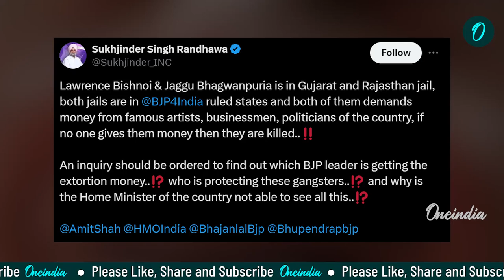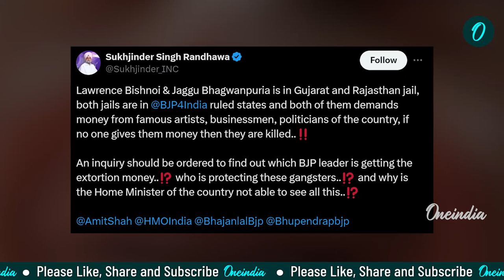ਸੁਖਜਿੰਦਰ ਰੰਧਾਵਾ ਨੇ ਭਾਜਪਾ 'ਤੇ ਵਿਨ੍ਹੇ ਨਿਸ਼ਾਨੇ | Oneindia Punjabi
'ਗੈਂ.ਗ.ਸ/ਟ.ਰਾਂ ਵਲੋਂ ਮੰਗੀ ਫਿਰੌਤੀ ਦੇ
 ਪੈਸੇ ਕਿਹੜੇ ਭਾਜਪਾ ਲੀਡਰ ਨੂੰ ਮਿਲ ਰਹੇ ?'
ਰੰਧਾਵਾ ਨੇ ਚੁੱਕੇ BJP 'ਤੇ ਸਵਾਲ

NCP ਦੇ ਨੇਤਾ ਤੇ ਮਹਾਰਾਸ਼ਟਰ ਸਰਕਾਰ ਦੇ ਸਾਬਕਾ ਮੰਤਰੀ ਬਾਬਾ ਸਿੱਦੀਕੀ ਦਾ ਗੋਲ਼ੀਆਂ ਮਾਰ ਕੇ ਕਤਲ ਕਰ ਦਿੱਤਾ ਜਿਸ ਦੀ ਜ਼ਿੰਮੇਵਾਰੀ ਲਾਰੈਂਸ ਬਿਸ਼ਨੋਈ ਗੈਂਗ ਵੱਲੋਂ ਲਈ ਗਈ ਹੈ। ਇਸ ਜ਼ਿੰਮੇਵਾਰੀ ਤੋਂ ਬਾਅਦ ਦੇਸ਼ ਦੀ ਸਿਆਸਤ 'ਚ ਹਲਚਲ ਮਚ ਗਈ ਹੈ। ਵਿਰੋਧੀ ਧਿਰਾਂ ਭਾਰਤੀ ਜਨਤਾ ਪਾਰਟੀ 'ਤੇ ਇਸ ਮਾਮਲੇ 'ਚ ਸਵਾਲ ਚੁੱਕ ਰਹੀਆਂ ਹਨ । ਇਸਦੇ ਚੱਲਦਿਆਂ ਪੰਜਾਬ ਕਾਂਗਰਸ ਦੇ ਸੀਨੀਅਰ ਲੀਡਰ ਸੁਖਜਿੰਦਰ ਸਿੰਘ ਰੰਧਾਵਾ ਨੇ ਵੀ ਭਾਜਪਾ 'ਤੇ ਸਵਾਲ ਚੁੱਕੇ ਹਨ | ਉਹਨਾਂ ਟਵੀਟ ਕਰਦਿਆਂ  ਲਿਖਿਆ, ਲਾਰੈਂਸ ਬਿਸ਼ਨੋਈ ਤੇ ਜੱਗੂ ਭਗਵਾਨਪੁਰੀਆ ਗੁਜਰਾਤ ਤੇ ਰਾਜਸਥਾਨ ਦੀ ਜੇਲ੍ਹ ਵਿੱਚ ਹਨ ਤੇ ਦੋਵੇਂ ਜੇਲ੍ਹਾਂ ਭਾਰਤੀ ਜਨਤਾ ਪਾਰਟੀ ਦੇ ਰਾਜ ਵਾਲੇ ਸੂਬਿਆਂ 'ਚ ਹਨ। ਇਹ ਦੋਵੇਂ ਦੇਸ਼ ਦੇ ਮਸ਼ਹੂਰ ਕਲਾਕਾਰਾਂ, ਕਾਰੋਬਾਰੀਆਂ, ਰਾਜਨੇਤਾਵਾਂ ਤੋਂ ਪੈਸੇ ਮੰਗਦੇ ਹਨ, ਜੇ ਕੋਈ ਉਨ੍ਹਾਂ ਨੂੰ ਪੈਸਾ ਨਹੀਂ ਦਿੰਦਾ ਤਾਂ ਉਨ੍ਹਾਂ ਨੂੰ ਮਾਰ ਦਿੱਤਾ ਜਾਂਦਾ ਹੈ। ਇਸ ਗੱਲ ਦੀ ਜਾਂਚ ਦੇ ਹੁਕਮ ਦਿੱਤੇ ਜਾਣ ਕਿ ਭਾਜਪਾ ਦੇ ਕਿਹੜੇ ਆਗੂ ਨੂੰ ਫਿਰੌਤੀ ਦੇ ਪੈਸੇ ਮਿਲ ਰਹੇ ਹਨ ? ਇਨ੍ਹਾਂ ਗੈਂਗਸਟਰਾਂ ਨੂੰ ਕੌਣ ਬਚਾ ਰਿਹਾ ਹੈ ? ਤੇ ਦੇਸ਼ ਦਾ ਗ੍ਰਹਿ ਮੰਤਰੀ ਇਹ ਸਭ ਕਿਉਂ ਨਹੀਂ ਦੇਖ ਰਹੇ | ਦੱਸ ਦਈਏ  ਕਿ ਕਿਹਾ ਜਾ ਰਿਹਾ ਹੈ ਕਿ ਲਾਰੈਂਸ ਬਿਸ਼ਨੋਈ ਬਾਬਾ ਸਿੱਦੀਕੀ ਦੇ ਕਤਲ ਰਾਹੀਂ ਬਾਲੀਵੁੱਡ ਅਤੇ ਬਿਲਡਰ ਲਾਬੀ 'ਚ ਆਪਣਾ ਪ੍ਰਭਾਵ ਸਥਾਪਤ ਕਰਨ ਦੀ ਕੋਸ਼ਿਸ਼ ਕਰ ਰਿਹਾ ਹੈ। ਇਸ ਤੋਂ ਪਹਿਲਾਂ ਸਲਮਾਨ ਖ਼ਾਨ ਤੇ ਉਨ੍ਹਾਂ ਦੇ ਪਿਤਾ ਸਲੀਮ ਖ਼ਾਨ ਨੂੰ ਧਮਕੀਆਂ ਦੇਣਾ ਤੇ ਫਿਰ ਸਲਮਾਨ ਦੇ ਘਰ 'ਤੇ ਗੋਲੀਬਾਰੀ ਕਰਨਾ ਵੀ ਇਸੇ ਕੋਸ਼ਿਸ਼ ਦਾ ਹਿੱਸਾ ਮੰਨਿਆ ਜਾ ਰਿਹਾ ਹੈ  ਤੇ ਹੁਣ ਸਦੀਕੀ ਦੇ ਕਤਲ ਪਿੱਛੋਂ ਸਿਆਸਤ 'ਚ ਬਵਾਲ ਮੱਚ ਗਿਆ ਹੈ | ਲਗਾਤਾਰ ਭਾਜਪਾ 'ਤੇ ਵਿਰੋਧੀ ਧਿਰਾਂ ਵਲੋਂ ਸਵਾਲ ਚੁੱਕੇ ਜਾ ਰਹੇ ਹਨ |